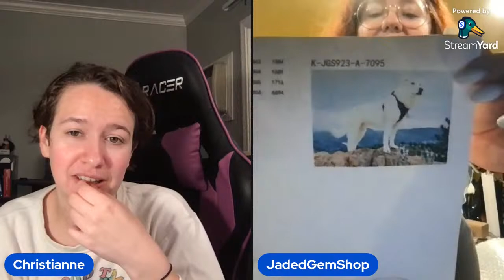Christianne and Jade are Live!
Come hang out with us while we treat this livestream like a FaceTime call and continuously forget to look at chat.